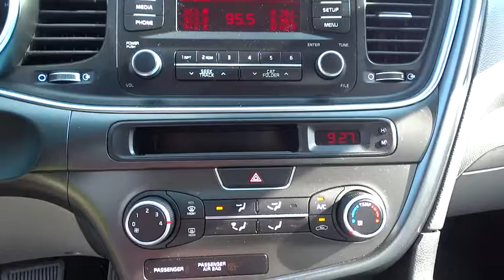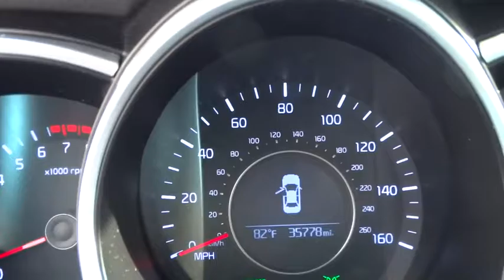2015 Kia Optima Atlanta, Griffin, McDonough, Fayetteville, Thomaston, GA P14871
2015 Kia Optima

Cronic Nissan
2624 N Expressway